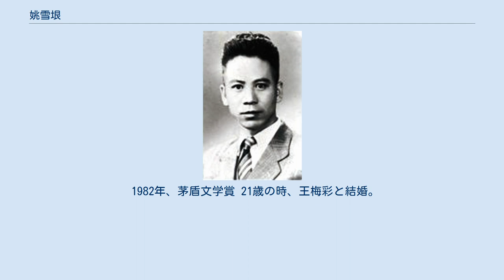姚雪垠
姚雪垠（よう せつぎん、1910年10月10日 — 1999年4月29日）は、中華人民共和国の小説家。
代表作に小説『李自成』。
元中国作家協会名誉副主席、湖北省作家協会主席。
全国第六回、第七回全国政協委員。
 1910年、河南省鄧州の地主家庭に生まれた。
 1929年、河南大学法学院預科に進学。
1931年夏休みに学校当局によって「思想の誤り、言動は道断」の罪名で除名された。
 1940年代、『李自成』を書き始めた。
 1943年、重慶に転居、中華全国文芸界抗敵協会理事に当選。
 1945年、四川省三台県に転居、東北大学副教授。
 中日戦争後、上海市に転居、大夏大学副教務長、代理文学院長。
 1950年代、華中師範大学で教鞭をとる。
 1957年、「右派分子」のレッテルを貼られ労改送りとなる。
 1961年、名誉回復。
 1963年、『李自成』（第一巻）を発表した。
1982年に陳舜臣・陳謙臣によって『叛旗：小説李自成』（2冊、講談社、のち徳間文庫）の題で翻訳され、第20回日本翻訳文化賞を受賞。
 文化大革命後の76年、81年に第二巻、第三巻を発表した。
1982年に同作品で中国文学の最高権威茅盾文学賞を受賞している。
 1978年、第五回、第六回全国政協委員、湖北省文聯主席に当選。
 1981年12月、中国共産党に入党。
 1999年、北京で死去。
享年88歳。
 1982年、茅盾文学賞 21歳の時、王梅彩と結婚。